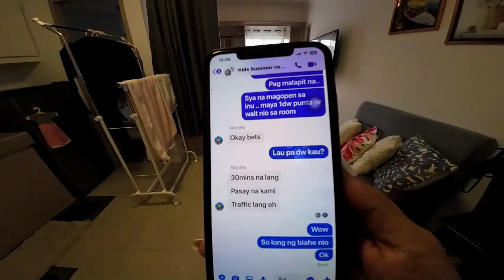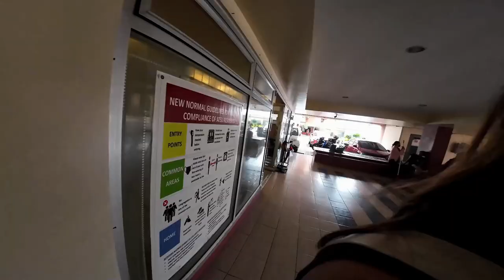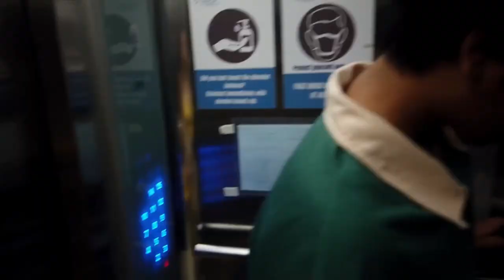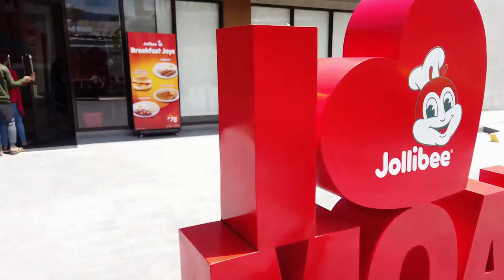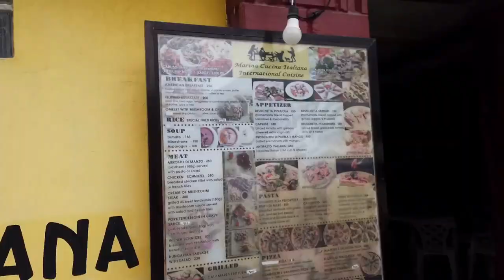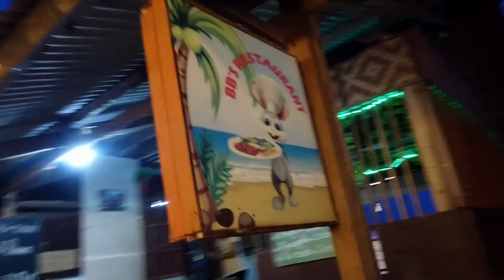CEBU TRIP SURPRISED VACAY!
PART 1,CEBU MOALBOAL !